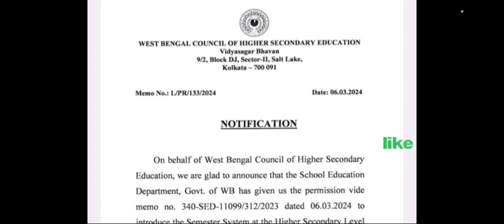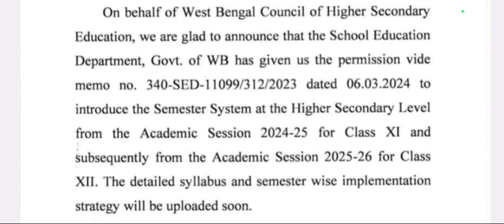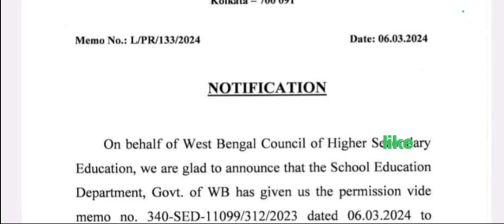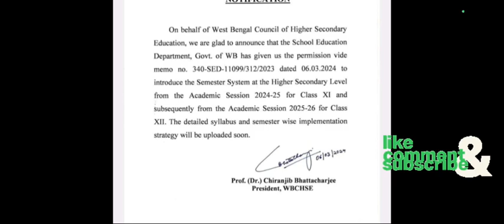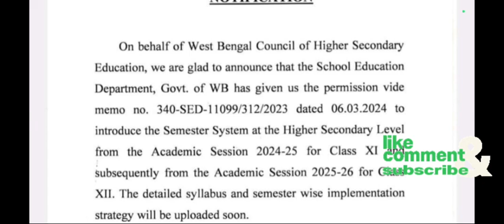কবে থেকে চালু হচ্ছে উচ্চ মাধ্যমিকে সেমেস্টার উচ্চমাধ্যমিক 2025 এই কি সেমেস্টার উচ্চ মাধ্যমিক২০২৬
এবারের উচ্চ মাধ্যমিক পরীক্ষার নতুন পদ্ধতি,,